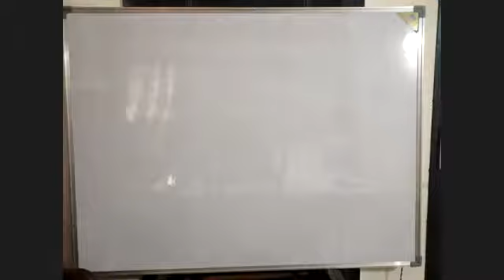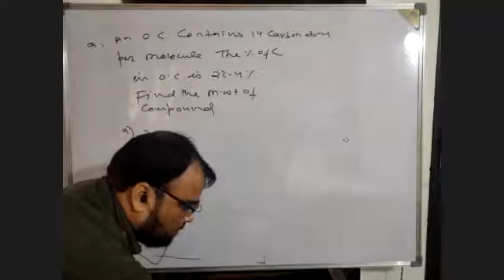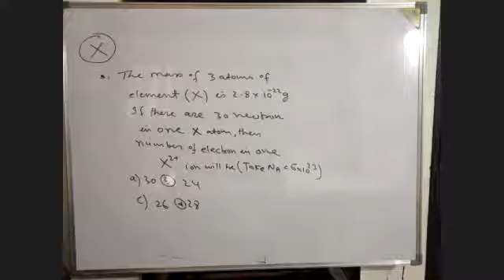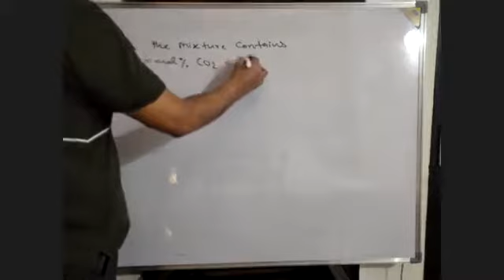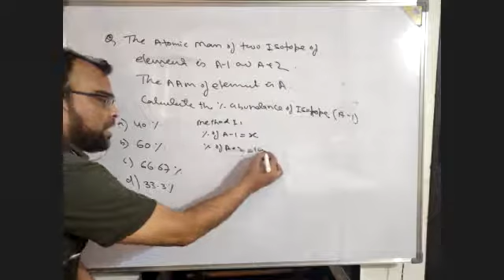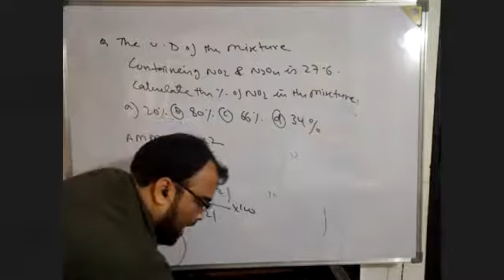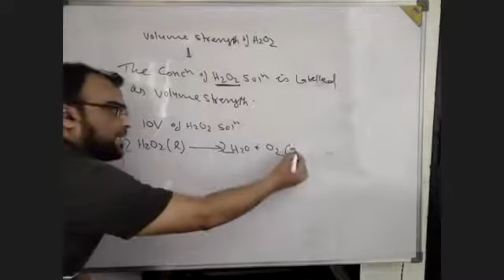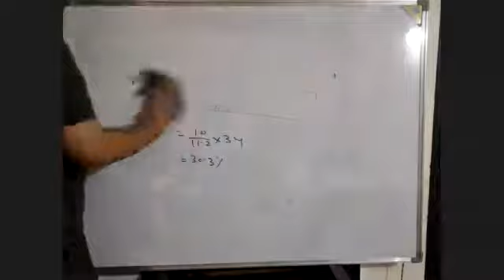Learnivio | NEET & JEE, Chemistry, Mole concept, Atomic mass & Conc. terms of soln, Lect 2, 28-5-20